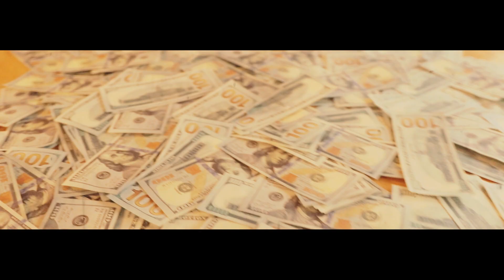"REAL NIGGA" - KONCEPT DA KID (CANON T7i MUSIC VIDEO)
KONCEPT DA KID
TOP FLYGHT MUSIK GROUP